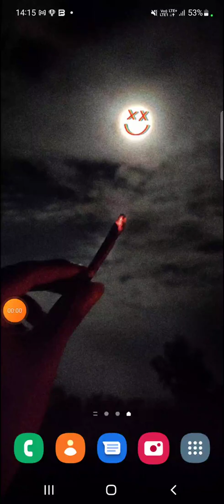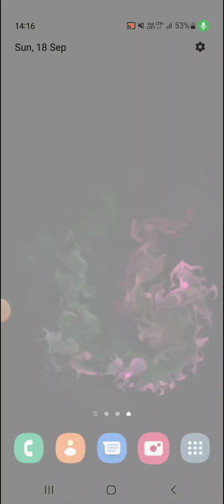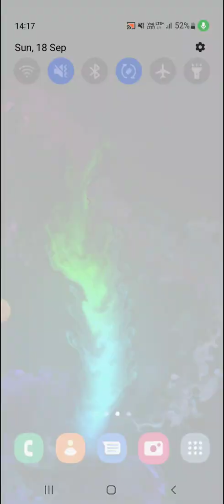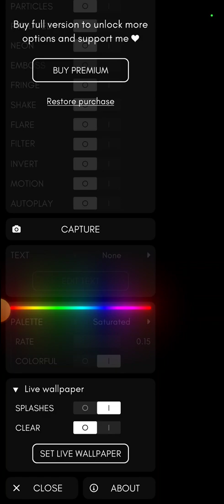Best Live Wallpaper Android 2022|Fluid Wallpaper For Android